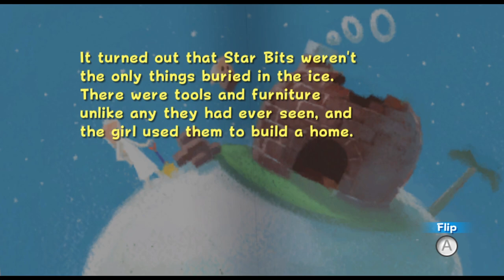Super Mario Galaxy - 19 - horologium II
welcome to the green zone boy